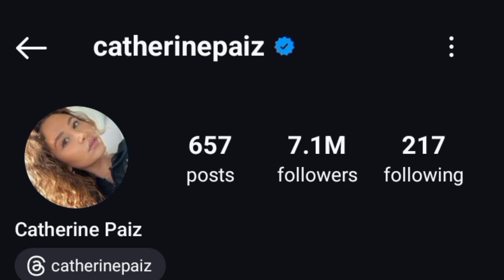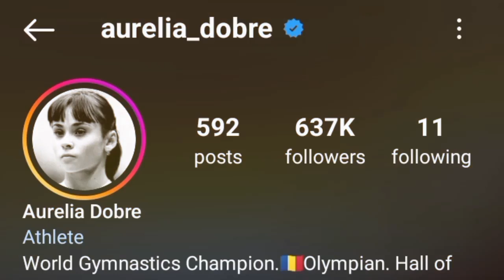Catherine Paiz Vs Aurelia Dobre Lifestyle Comparison 2024